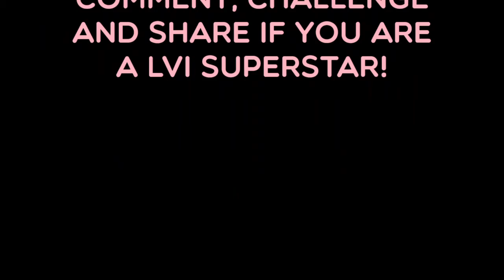THE MASTODON VS THE ICON! (SPECIAL REFEREE KIKO REFEREE)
THE MAIN EVENT IS ALSO A SPECIAL REFEREE MATCH!
THE MASTODON VS THE ICON WITH KIKO REFEREE AS THE SPECIAL REFEREE!